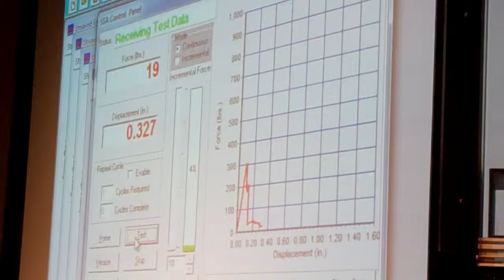Burson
2014 AEI Truss Competition held on April 2, 2014 as part of Design Week. Special thanks to Jeff Cassel, Nick White and Professor Steven O'Hara.